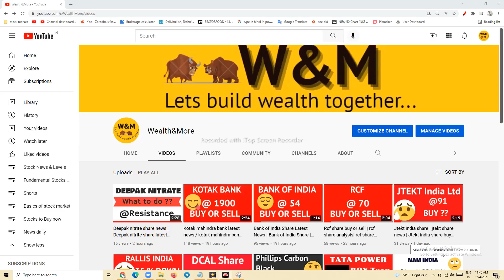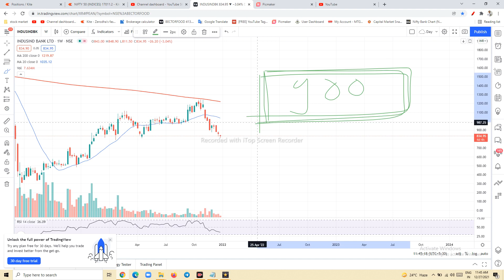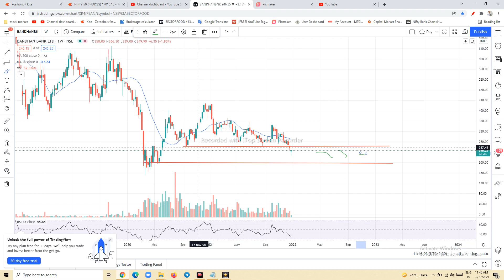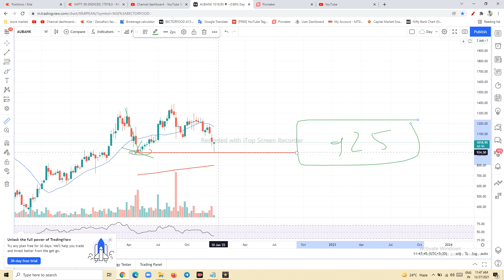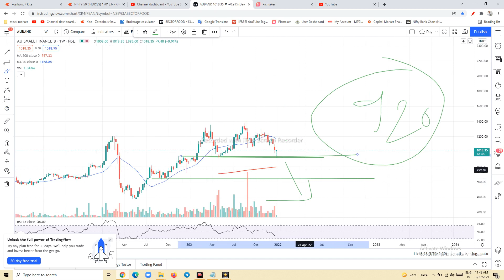au small finance bank share | Banbhan Bank Share | Indusind Bank share | Banking stock fall today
smallcap multibagger shares
smallcap stocks to largecap stocks
smallcap stocks with largecap potential
multibaggers stocks for long term
multibagger stocks
multibagger stock 2021
best smallcap multibagger stocks
best smallcap stocks to buy
best it smallcap stock
best fmcg smallcap stock
best stocks for long term investment
multibagger
smallcap multibagger
 latest share market tips in hindi
nifty weekly view
latest stock picks
moneycontrol news
 stock trading
share tips
 ipo news
 latest ipo news
 upcoming ipo
 sebi guidelines
 sebi notice
 sebi circular
 fomo
ema strategy
 best stock market youtube channel for beginners
 best intraday trading youtube channel
  best share market youtube channel for beginners
 best youtube channel for wealth management for beginners
 best youtube channel on long term investment
 personal finance
 top youtube channel on stock market
 best youtube videos on personal finance
 dmat account kaise khole
 dmat account in hindi